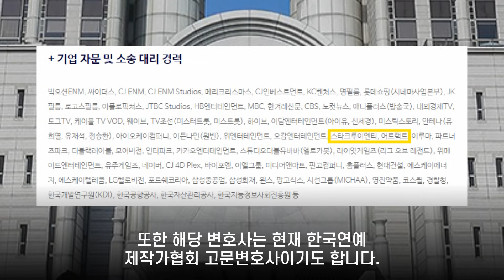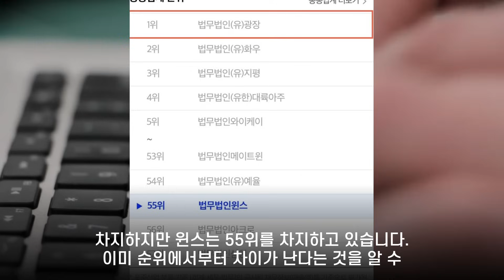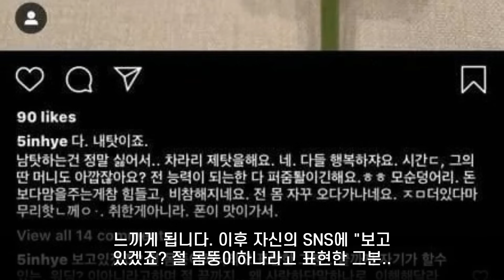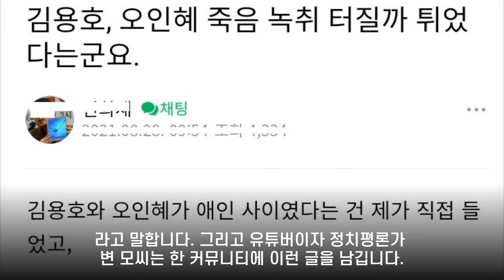도망간 키나에 분노한 안성일, 충격적 변호사 선임 "전대표 부숴버려" ft. 김용호 오인혜